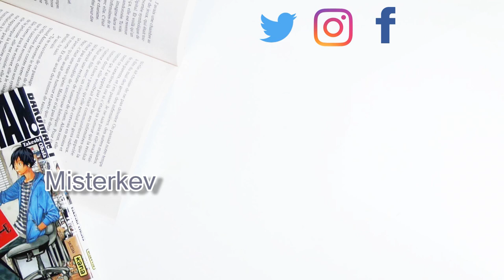Rapport à la lecture & Booktube & Youtube│ Misterkev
- Logiciel de Montage vidéo: CiberLink PowerDirector 15